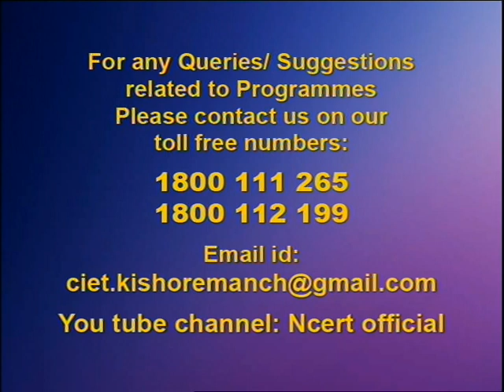सरकार क्या है ?